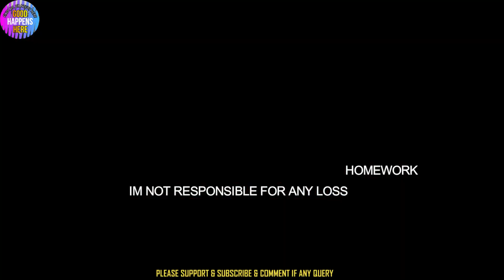HOW TO MANAGE UR MULTIPLE CREDIT CARDS - CREDIT LIMIT DECREASE ? IMPROVE CIBIL SCORE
𝙝𝙩𝙩𝙥𝙨://𝙬𝙬𝙬.𝙮𝙤𝙪𝙩𝙪𝙗𝙚.𝙘𝙤𝙢/𝙘𝙝𝙖𝙣𝙣𝙚𝙡/𝙐𝘾7𝙢𝙥6𝘽𝙛𝙔𝙅𝙥𝙆𝙀𝙨𝙗𝘼𝙌6𝙥𝙬𝙇9𝙤𝘼?𝙨𝙪𝙗_𝙘𝙤𝙣𝙛𝙞𝙧𝙢𝙖𝙩𝙞𝙤𝙣=1